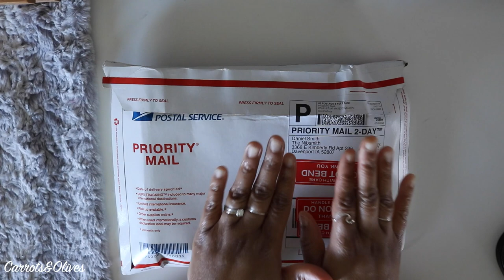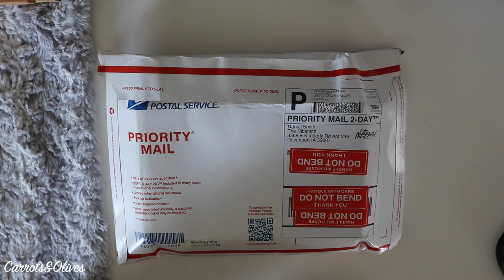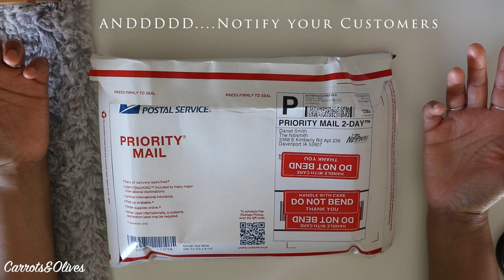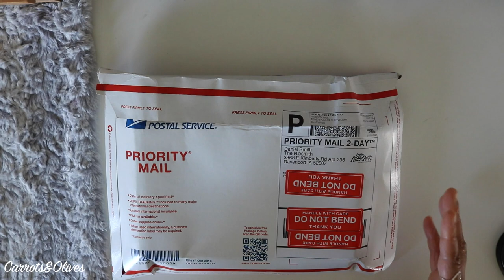A Nib Meister Result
So I've sent off two fountain pens and this is my thoughts. I will include writing samples.

- @WheezyWaiter shares a lot of incredibly useful resources in a succinct and straight to the point video